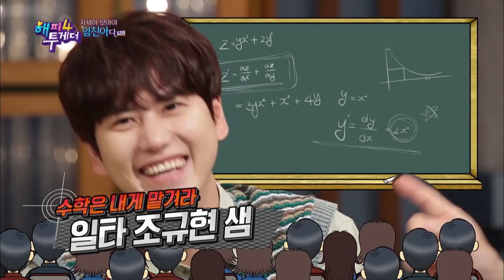Kyuhyun was a math genius [Happy Together/2019.06.27]